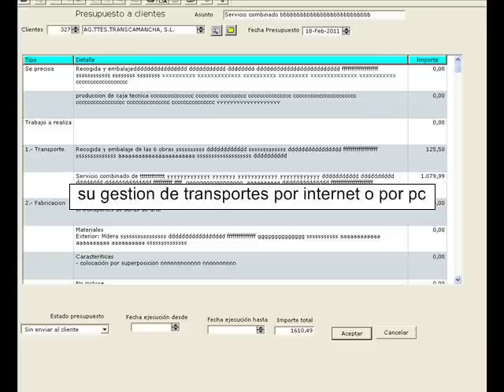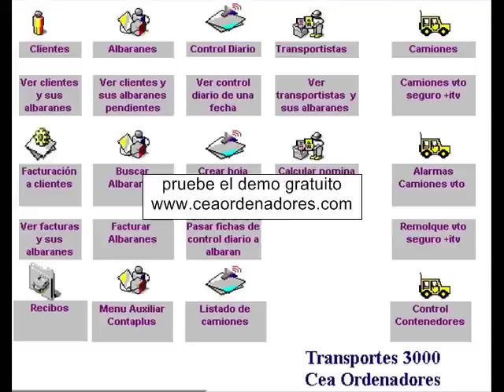software para transportes descargue gratis software para transportes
software para el sector transporte , descargue demo gratuito

versión software para transportistas autonomos

- Mantenimiento de vehiculo, cuando vence, cambio aceite, ITV, liquidos ...etc
- Gastos e ingresos imputables a un conductor y un vehiculo.
- Clientes, viajes de clientes, pagos de clientes, formas de pago de clientes
- Facturas a clientes, con IVA con IRPF, control de facturas entre fechas, facturas pendientes de pago
- Compras a proveedores, control de reparaciones de vehiculos, compra de ruedas, vencmto de ruedas
- Estadistica de gatos e ingresos, entre fechas  de cada vehiculo.
- Rentabilidad de clientes, ingresos y gastos imputables por cliente.
- Imputación de gastos e ingresos a las cuentas bancarias.

Hay distintas versiones
para carga completa
y para carga fraccionada

El software puede funcionar :
en monopuesto
en red local y
en una red de internet

El programa controla:

- Control de contenedores y remolques.

-Control de nominas de choferes